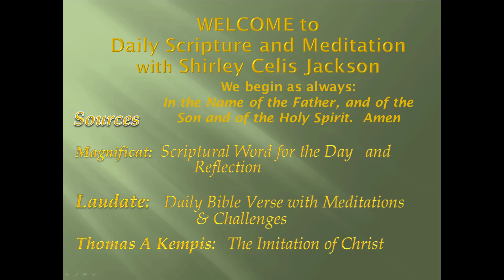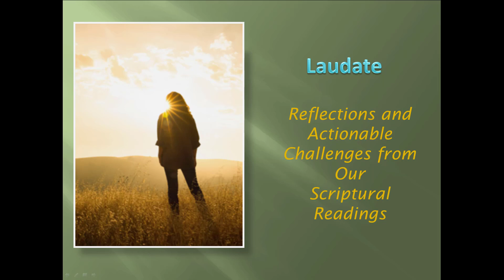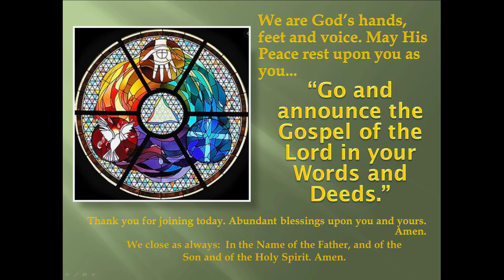Meditation 2021-10-23 Why God Judges -- Because He Loves Us